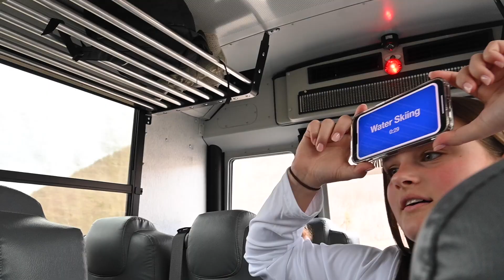Sports Package: Mattituck Girls Lacrosse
WMHS News Sports Package featuring the Mattituck Girls Varsity Lacrosse Team & their trip to Vestal, NY.

Filmed by Megan Jacobs & Ella Suglia
Edited by Ella Suglia